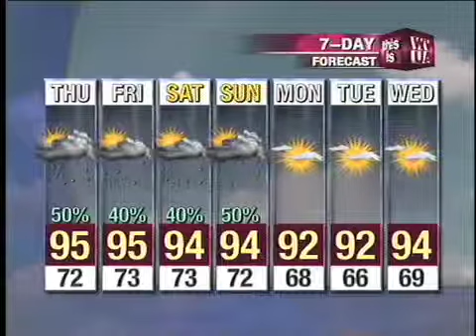Webcast_8_10.mp4